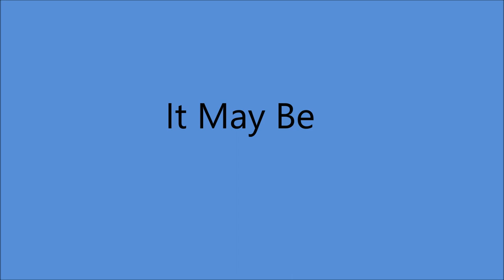Early Autry Inman - It May Be (c.1949).*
* 1st. Recording Session*

(Written by Starr)

Issued on Bullet 682 A.

Recorded Circa July 1949 Castle Studio, The Tulane Hotel, 206 8th. Ave. North, Nashville,TN -
Autry Inman (vcl solo), Hank Garland (lead gt), Others  Unknown